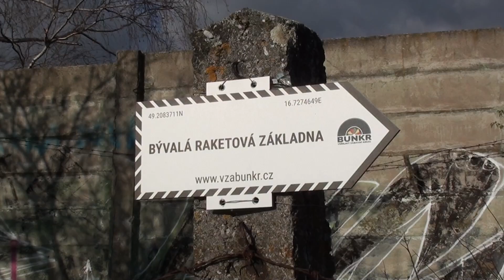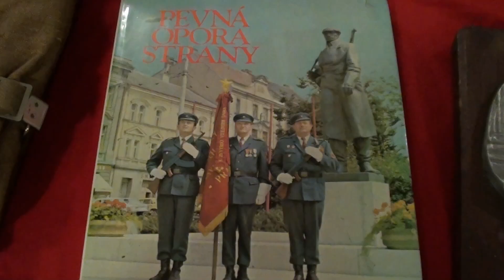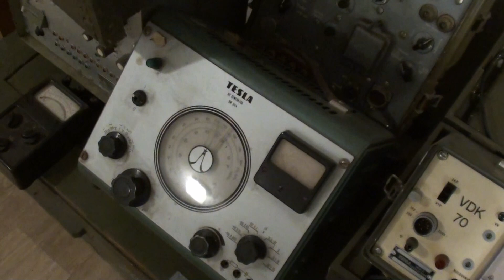Vojenské muzeum v Bunkru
Nahlédnutí do Vojenského muzea v Bunkru, tedy vbývalé raketové základně v  Mokré Horákově kousek  od Brna.